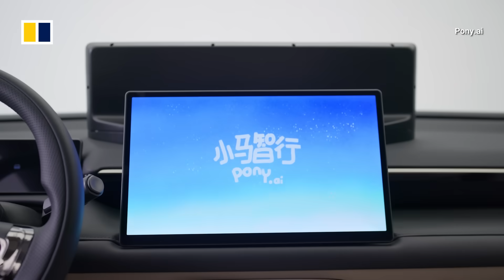Pony.ai set to further open China’s autonomous-driving frontier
Chinese autonomous driving company Pony.ai is poised to be dual-listed in Hong Kong on November 6, 2025. The company operates one of China’s largest fleet of autonomous vehicles, with over 720 self-owned robotaxis and 170 robotrucks that
can handle all driving tasks within specific, pre-defined areas. The company also provides technology to car manufacturers and recently received a citywide permit to operate robotaxis in Shenzhen. In an interview with the Post, founder and CEO James Peng discusses how the company plans to continue pushing the market forward.